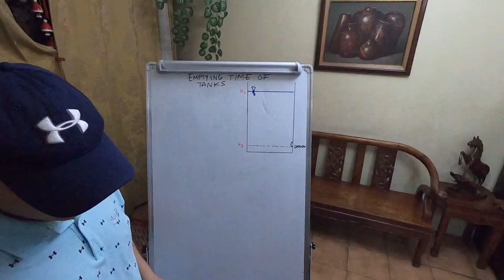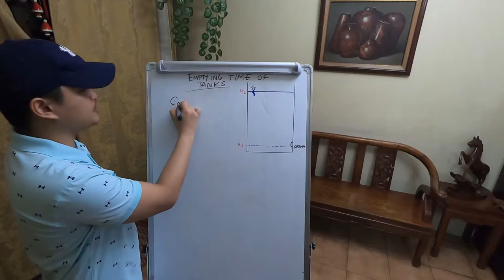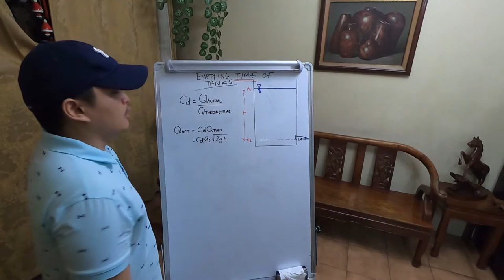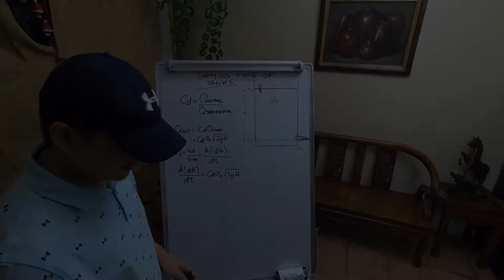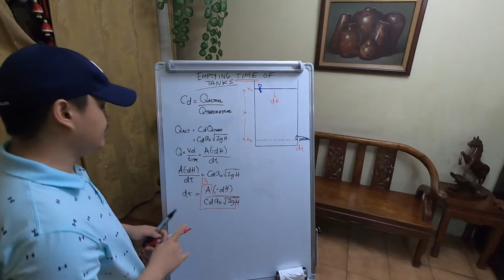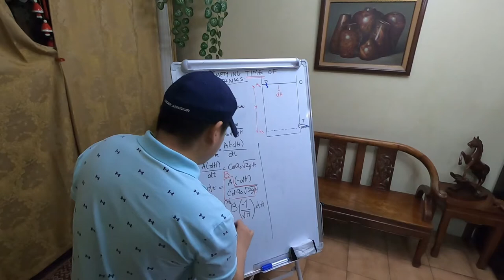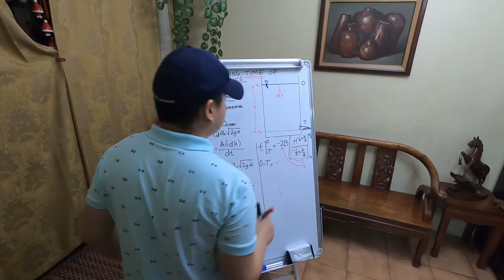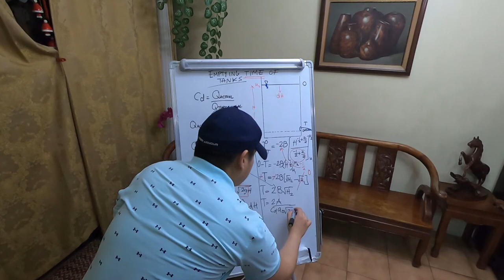Emptying Time of Tanks - Hydraulics Series by Bogart Alcala